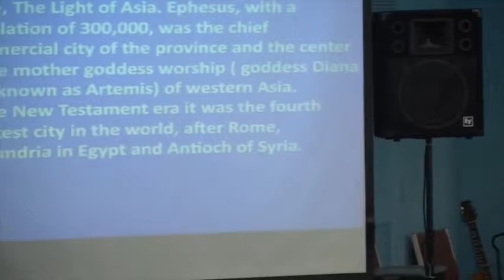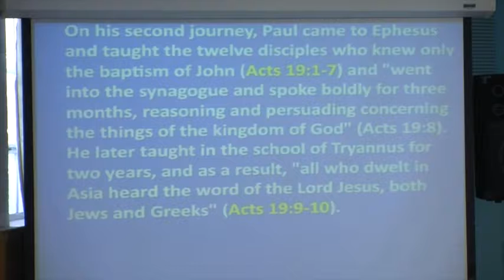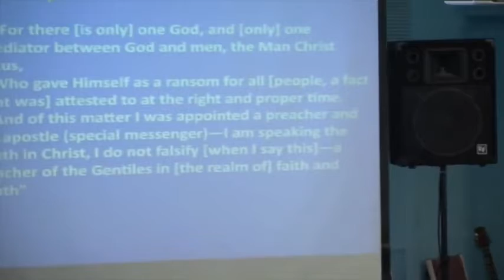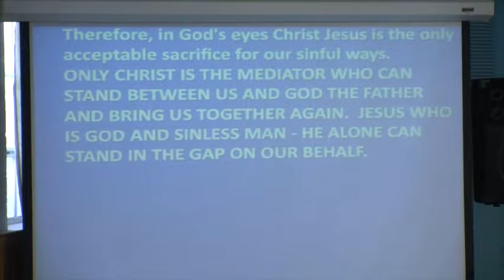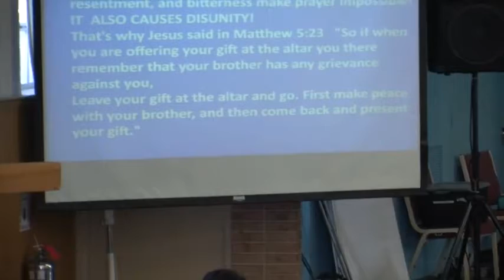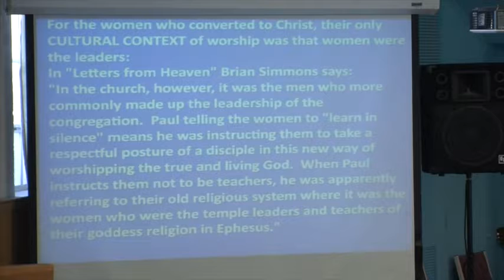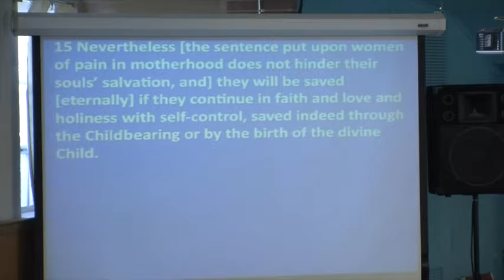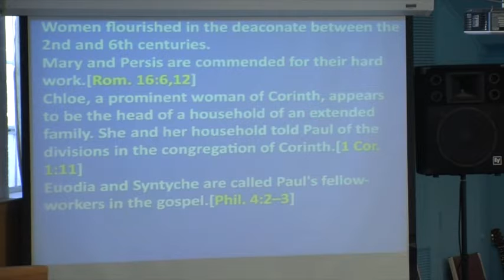"1 Timothy Part 2" By Pastor Carol Silberman Ph D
1 Timothy - Chapter 2

Teaching  on 1 Timothy chapter 2, Pastor Carol focuses on several key points.  She tells us how the Holy Spirit, through Paul, is looking to bring structure and guidance to the newly formed Church at Ephesus.  Ephesus is a long standing city of paganism now suffering many conflicts as new converts gave their lives to Christ.  Pastor Carol teaches how God gave the wisdom to deal with each situation as it arose from dealing with the overall church body and its need to stand for truth to the individual Godly instruction for both men and women.  This teaching gives clarity and insight to some long asked questions.